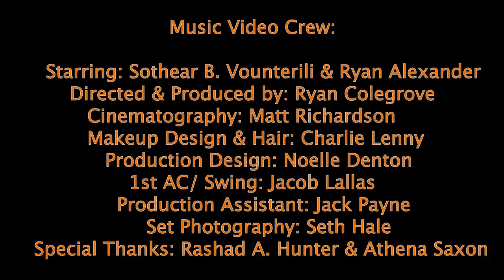It's No Rush - Ryan Alexander (Music Video)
Music Video Crew:
Starring: Sothear B. Vounterili IG: @vounterili
Ryan Alexander @ryan.alexander222
Directed & Produced by: Ryan Colegrove
Cinematography: Matt Richardson
Makeup Design & Hair: Charlie Lenny
Production Design: Noelle Denton
1st AC / Swing: Jacob Lallas
Production Assistant: Jack Payne
Set Photography: Seth Hale
Special Thanks: Rashad A. Hunter & Athena Saxon

Credits:
Artist - Ryan Alexander
Producer - Kenneth Leftridge Jr.
Co-Producer - Ryan Alexander
Songwriter - Ryan Alexander
Engineer - Beat Accountants
Label - It's RA Productions
Additional Graphics - Davi$ Dope
00:00 Introduction
00:27 Photoshoot
00:43 Prom
01:24 Car
01:43 Picnic
01:58 Kitchen
02:25 Chinatown
02:37 Beach
03:00 Home
03:27 Old RA
03:50 Credits